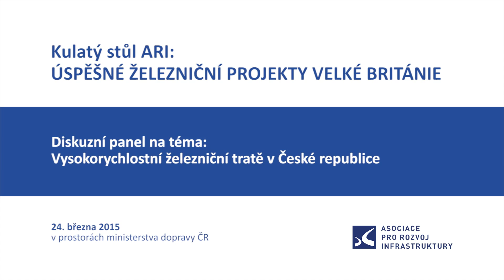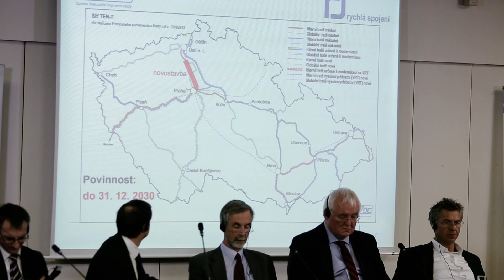ARI: Úspěšné železniční projekty Velké Británie - blok 7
Diskuzní panel na téma: Železniční spojení centra hlavního města Prahy s letištěm Václava Havla a Kladnem